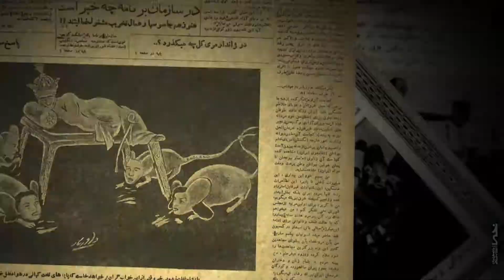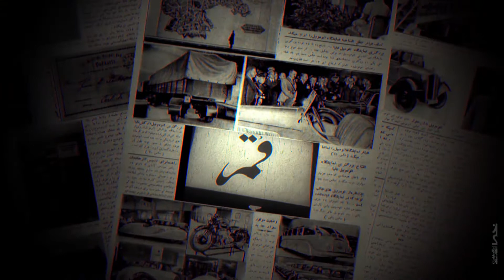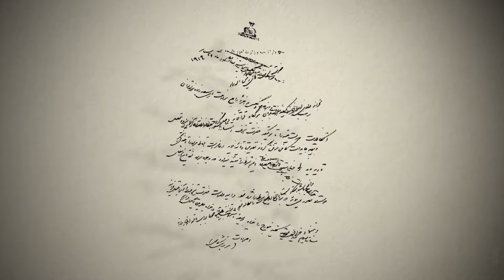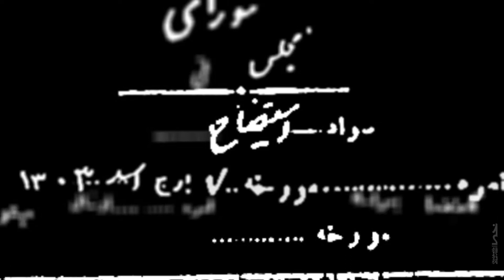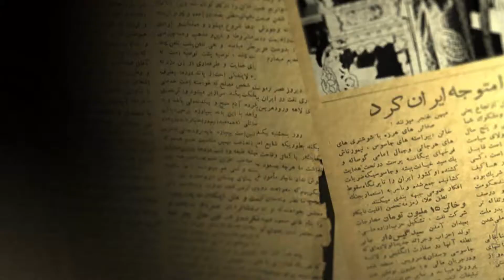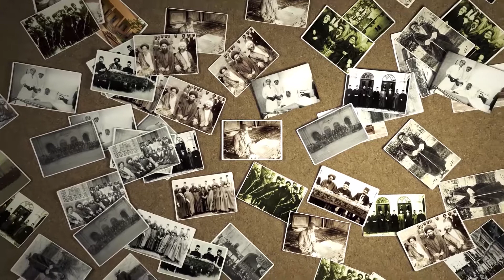Political scientist | عالم سیاست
‌مروری بر زندگی سیدحسن مدرس و مبارزاتش در مجلس تهران علیه رضاخان پهلوی که منجر به تبعید و شهادت ایشان گردید

A review of the life of Sayyed Hasan Modarres and his struggles in the Tehran Parliament against Reza Khan Pahlavi, which led to his exile and testimony